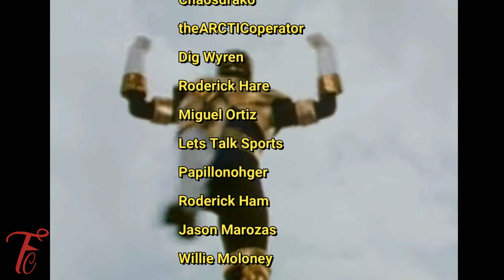Is Power Rangers A Top Priority To Hasbro? Fan Discussion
Is Power Rangers A Top Priority To Hasbro? What are your thoughts?